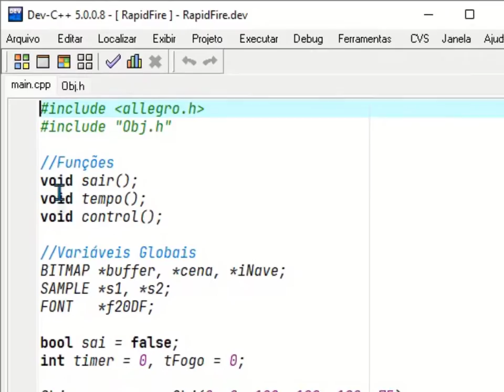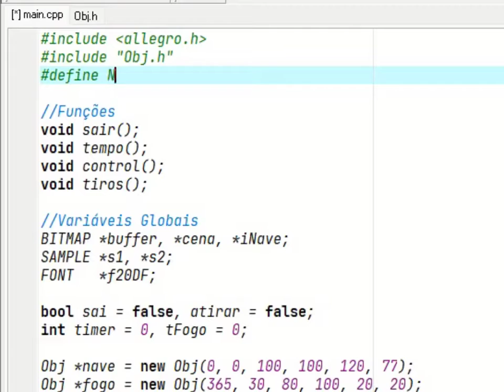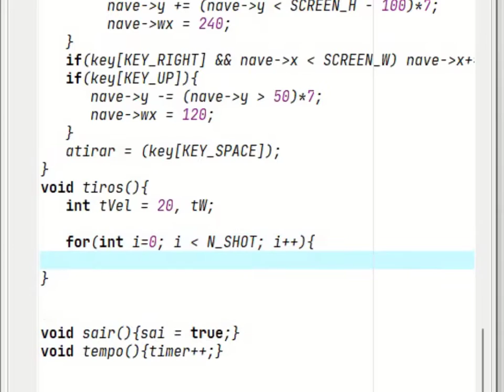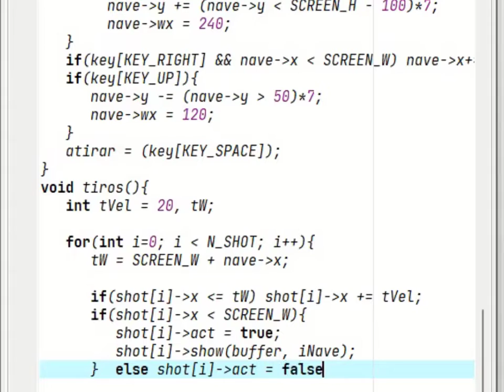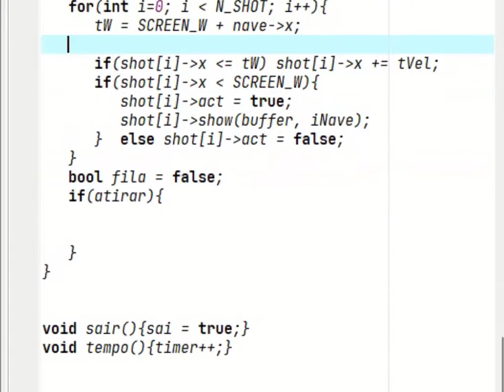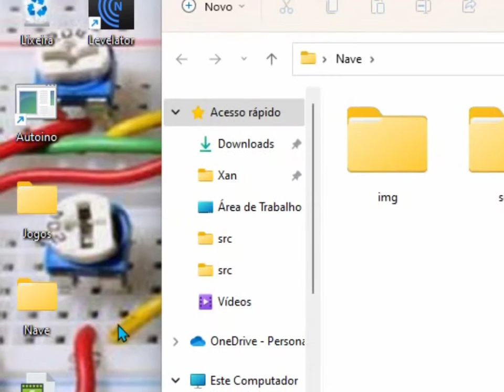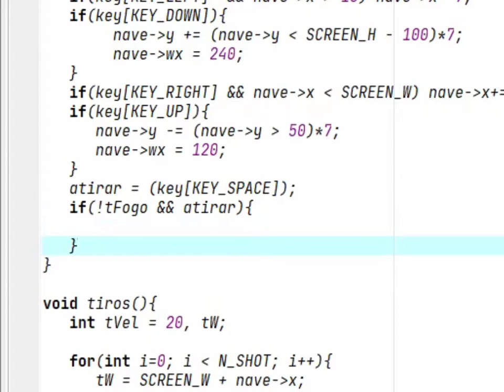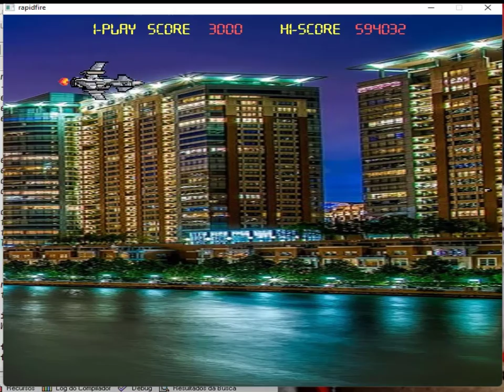Jogo de Nave H Allegro 3ªParte Tiros